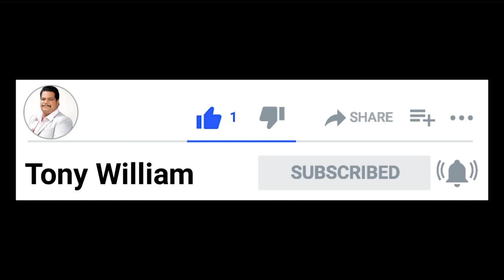Chutha Kalma | 4th Word from the Cross | Rev. Prof. Tony William Samaa news live bible journaling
samaa news live bible journaling bible study with me coffee and bible time inductive bible study